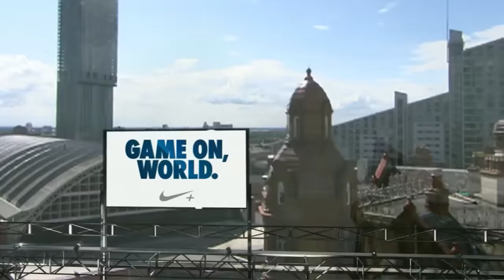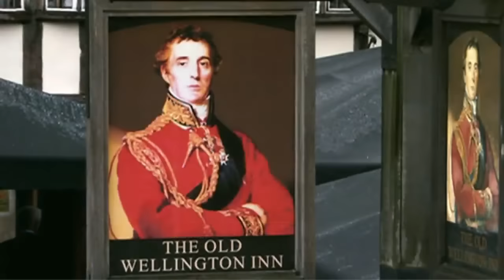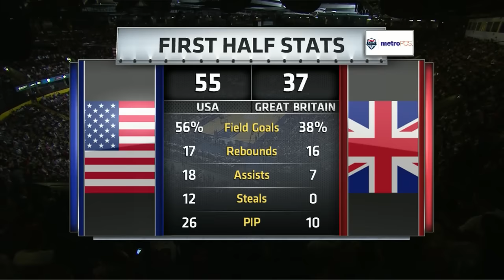USA @ United Kingdom Great Britain 2012 London Olympics Men's Basketball Exhibition HD 720p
LeBron James, Kobe Bryant, Carmelo Anthony, Kevin Durant and the United States basketball team play a preparation game against the UK before the 2012 London Olympic games. Full game in English.